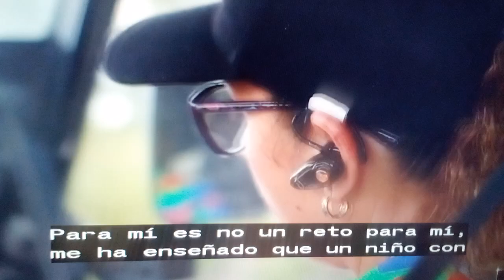Nuevo Tx para Autismo, en Puerto Rico.